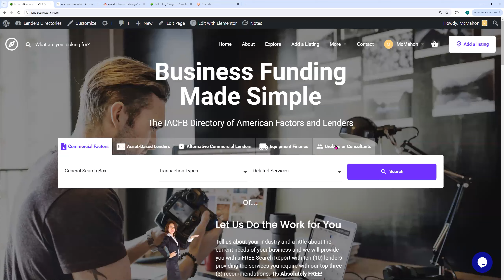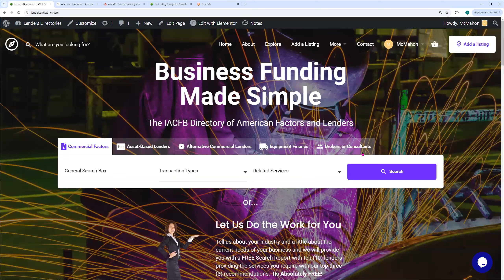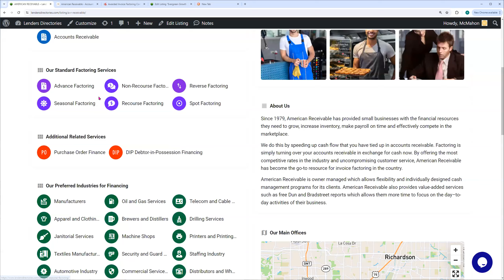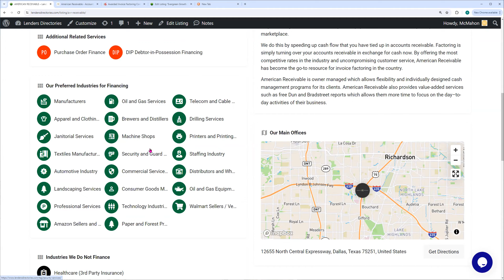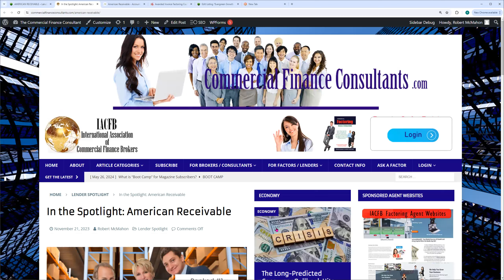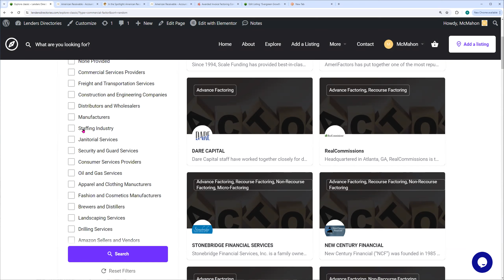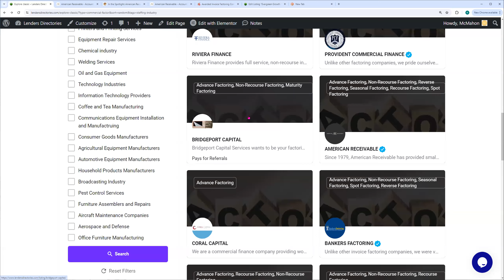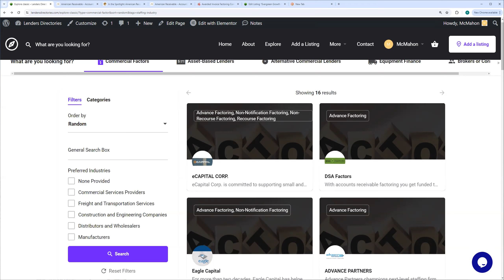Introduction to the Directory of American Factors and Lenders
Learn how to access and use the IACFB factors and lenders directories.  Learn how to access the right lender for you business clients and earn residual, life of account monthly commission income